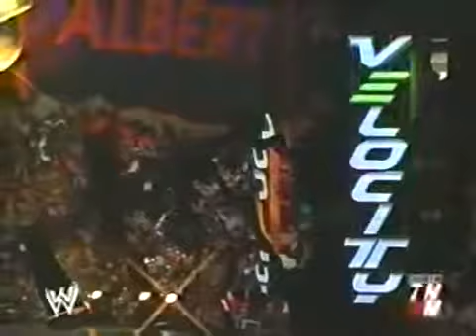WWE Velocity November 2,2002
Matches Only (No Recap Segments) Crash Holly vs Tajiri Jason Porcaro vs Albert Reverend D-von/Ron Simmons vs Funaki/Chuck Palumbo.

Matches Only (No Recap Segments) D-von Dudley vs Chuck Palumbo Tyson Dux vs Chavo Guerrero Mike Bartolucci vs Albert Jame Noble & Crash Holly vs .

Matches Only (No Recap Segments) Chuck Palumbo vs Crash Holly Albert vs Shannon Moore Cruiserweight Champion Jamie Noble & Nidia In Ring Promo .

Matches Only (No Recap Segments) Crash Holly vs Albert Danny Gimondo (?) vs Chuck Palumbo Danny Doring vs Bill DeMott Funaki vs Matt Hardy.